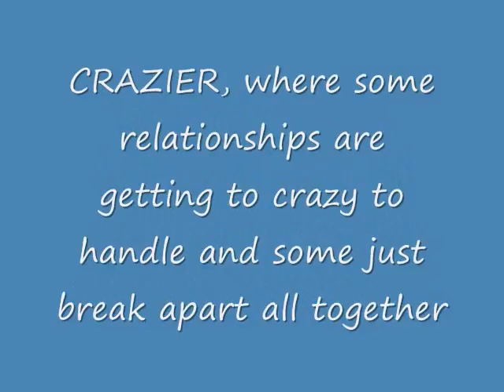new name plus preview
its the name of the series now and a shocking preview :) please comment, rate, fav, sub and tell your friends please :)